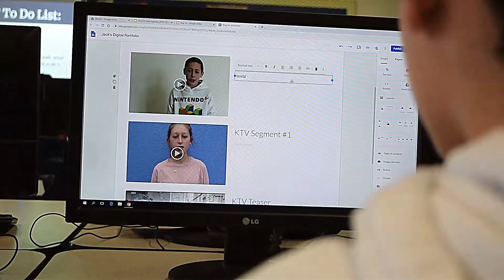KTV Episode 3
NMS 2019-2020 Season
Episode 3